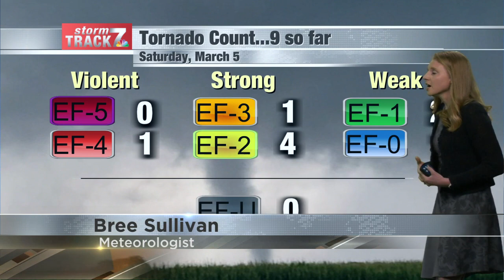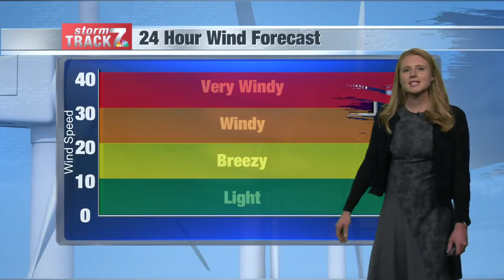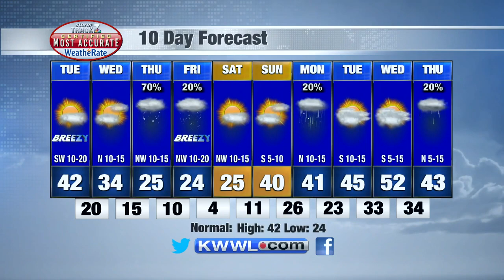Evening Weather Monday 3/7/2022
Storm reports and snow totals